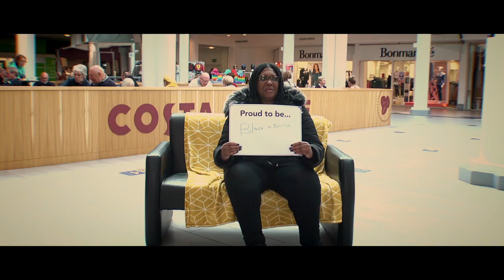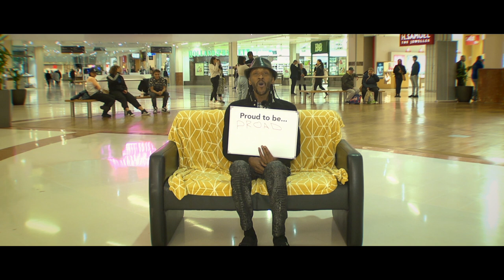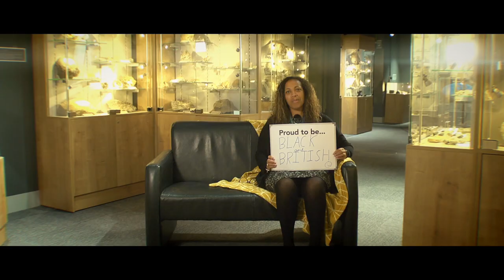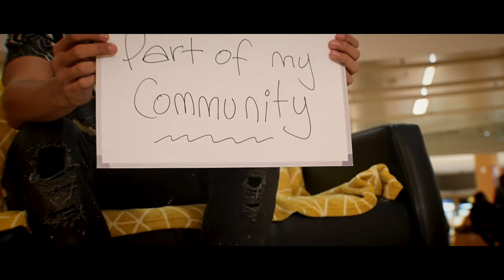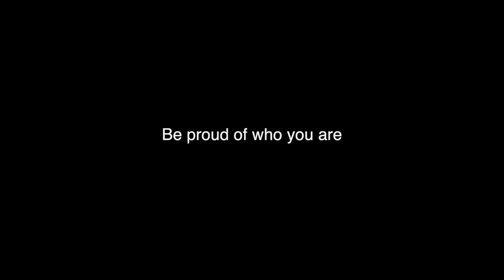Celebrating Black History Month in Dudley